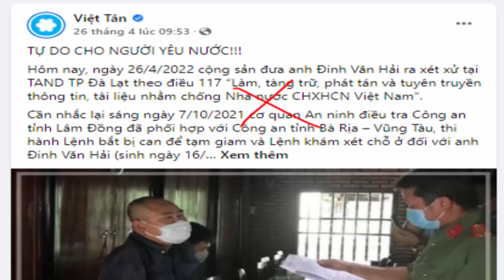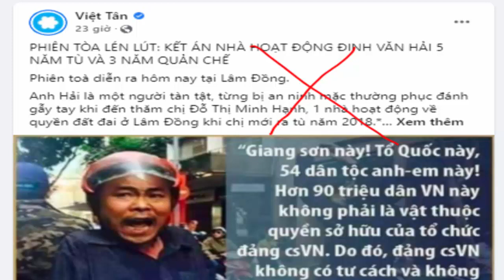Chiêu trò xuyên.tạc phiên toà xét xử Đinh Văn Hải của Việt tân và truyền thông dân.chủ.cuội